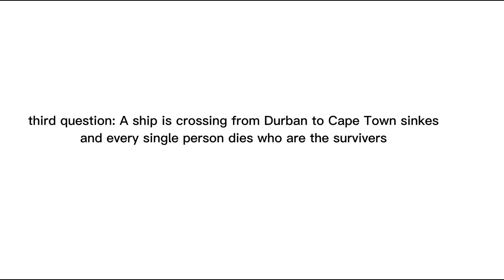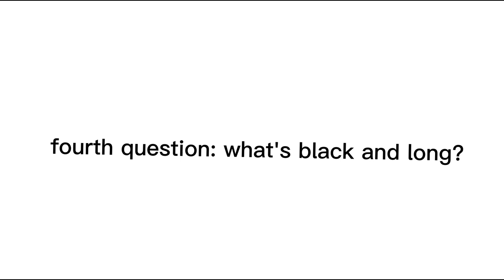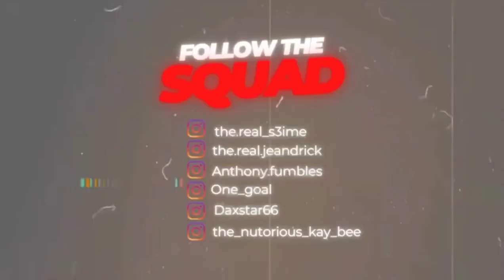GENERAL🤣🤣 KNOWLEDGE (SIR JOHN ADAMSON HIGH EDITON)🤣🤣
Asking grade 8 and 9 learners
easy but hard questions